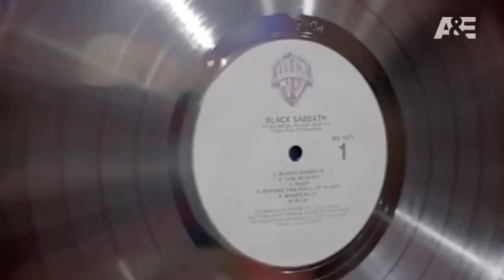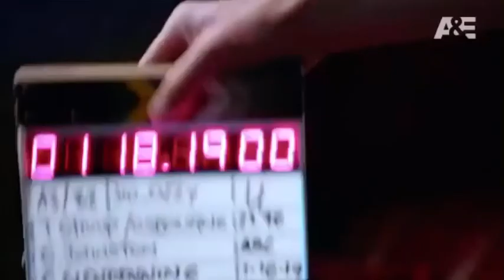Biography: The Nine Lives Of Ozzy", el nuevo documental biográfico de ozzy Osbourne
El próximo 09 de Septiembre 2020
se estrenará "Biography: The Nine Lives Of Ozzy", el nuevo documental biográfico de la cadena A&E. Y fue el mismísimo